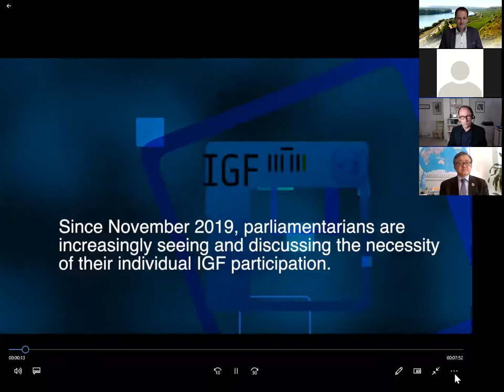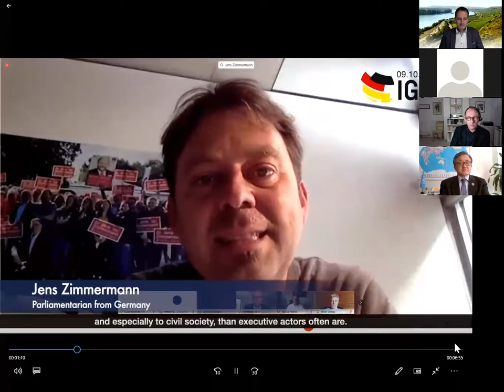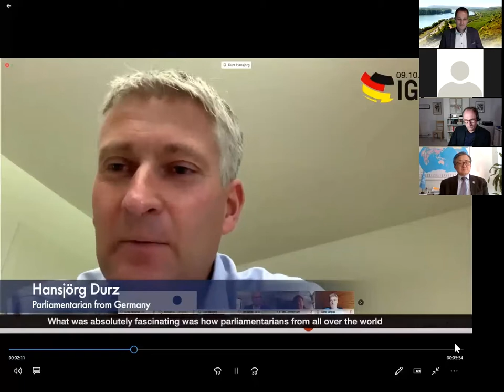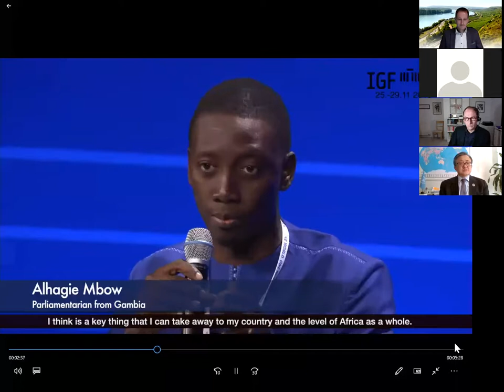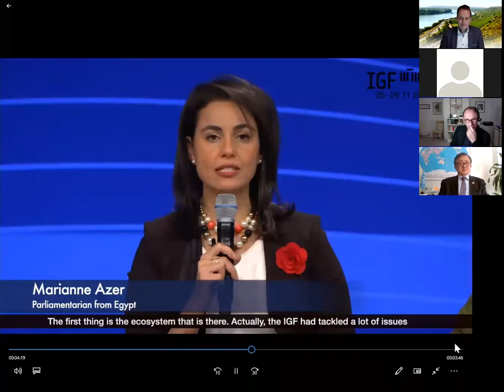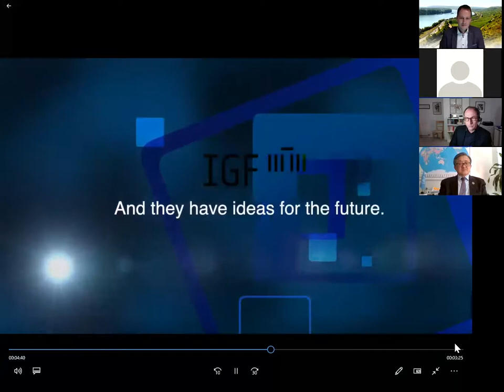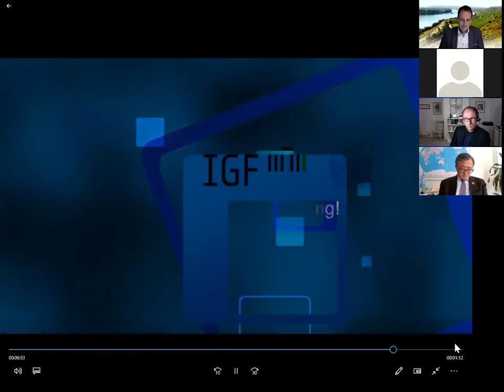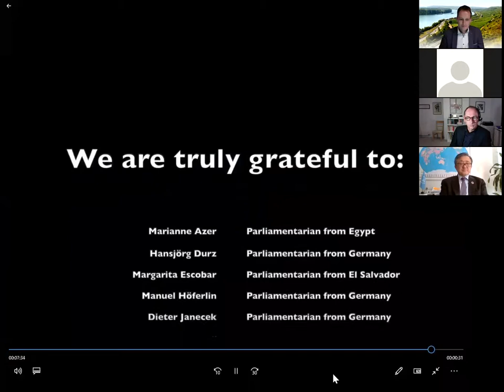IGF 2020 - Parliamentary Round Table - Arabic